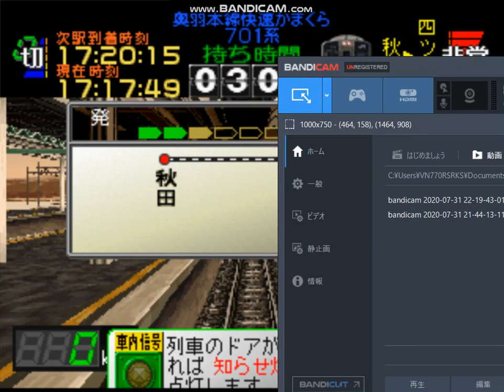電車でGO! プロフェッショナル仕様 奥羽本線 快速かまくら ７０１系で攻める